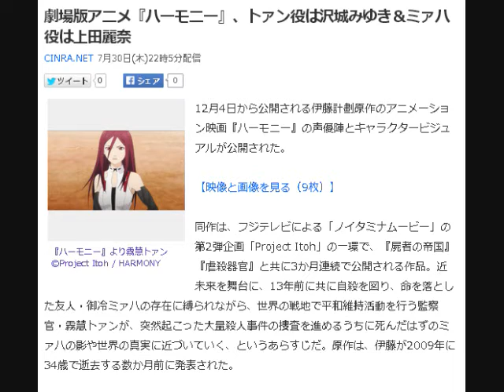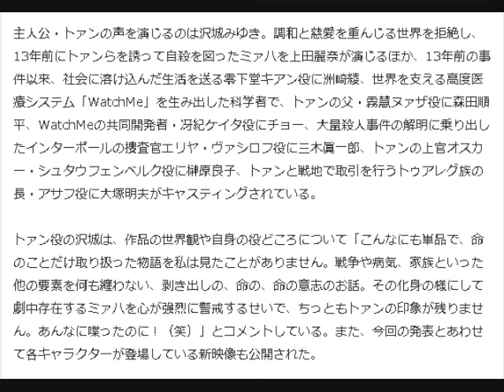劇場版アニメ『ハーモニー』、トァン役は沢城みゆき＆ミァハ役は上田麗奈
12月4日から公開される伊藤計劃原作のアニメーション映画『ハーモニー』の声優陣とキャラクタービジュアルが公開された。

【映像と画像を見る（9枚）】

同作は、フジテレビによる「ノイタミナムービー」の第2弾企画「Project Itoh」の一環で、『屍者の帝国』『虐殺器官』と共に3か月連続で公開される作品。近未来を舞台に、13年前に共に自殺を図り、命を落とした友人・御冷ミァハの存在に縛られながら、世界の戦地で平和維持活動を行う監察官・霧慧トァンが、突然起こった大量殺人事件の捜査を進めるうちに死んだはずのミァハの影や世界の真実に近づいていく、というあらすじだ。原作は、伊藤が2009年に34歳で逝去する数か月前に発表された。

主人公・トァンの声を演じるのは沢城みゆき。調和と慈愛を重んじる世界を拒絶し、13年前にトァンらを誘って自殺を図ったミァハを上田麗奈が演じるほか、13年前の事件以来、社会に溶け込んだ生活を送る零下堂キアン役に洲崎綾、世界を支える高度医療システム「WatchMe」を生み出した科学者で、トァンの父・霧慧ヌァザ役に森田順平、WatchMeの共同開発者・冴紀ケイタ役にチョー、大量殺人事件の解明に乗り出したインターポールの捜査官エリヤ・ヴァシロフ役に三木眞一郎、トァンの上官オスカー・シュタウフェンベルク役に榊原良子、トァンと戦地で取引を行うトゥアレグ族の長・アサフ役に大塚明夫がキャスティングされている。

トァン役の沢城は、作品の世界観や自身の役どころについて「こんなにも単品で、命のことだけ取り扱った物語を私は見たことがありません。戦争や病気、家族といった他の要素を何も纏わない、剥き出しの、命の、命の意志のお話。その化身の様にして劇中存在するミァハを心が強烈に警戒するせいで、ちっともトァンの印象が残りません。あんなに喋ったのに！（笑）」とコメントしている。また、今回の発表とあわせて各キャラクターが登場している新映像も公開された。